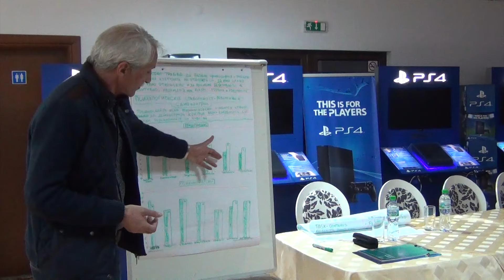EVIMA CUP BANSKO 2016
International Children Football Festival